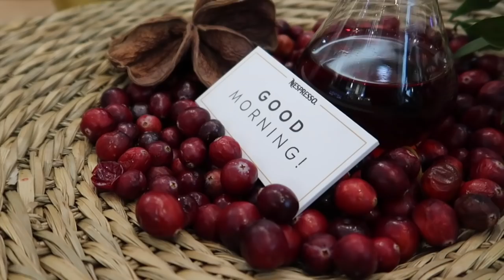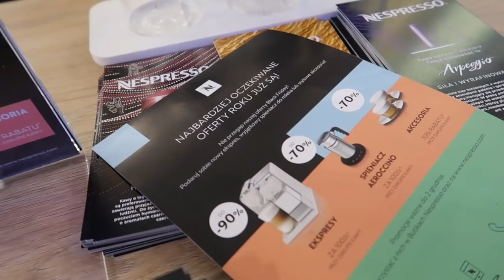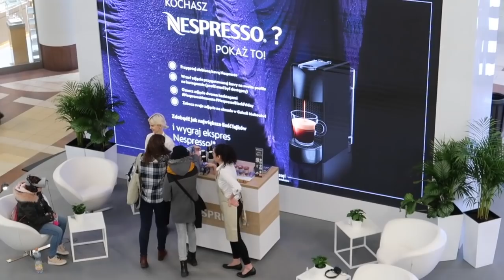INTENSYWNY, KAWOWY BLACK FRIDAY Z SUZY I NESPRESSO 👯☕️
To był intensywny, ale bardzo fajny Black Friday! Czy kupiłam coś na promocjach? Co się działo na evencie Nespresso? Jakim typem kawy jestem? Zapraszam do oglądania!

Muzyka w filmie:
ES_Song: Better P,lace